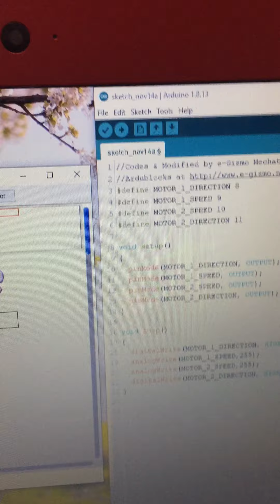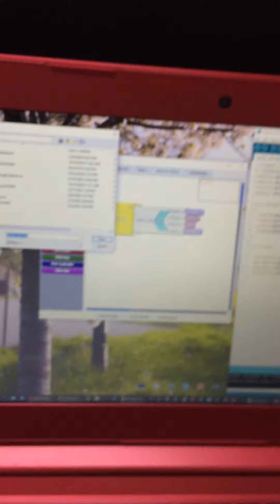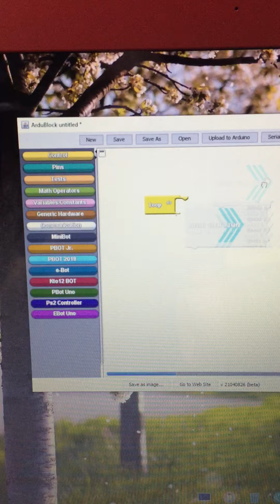MINIBOT - Motors with Arduino Part 2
This is a demo video in portrait shot to focus on dragging the block for motors in ardublock and Upload to Arduino. As you can see the Minibot is on the front of the laptop to make you able to see it clearly the motors movement. Anyway at the Part 1 video, will show you how to open the Ardublock, select the right board which is Gizduino mini w/ ATmega168 and Comport.